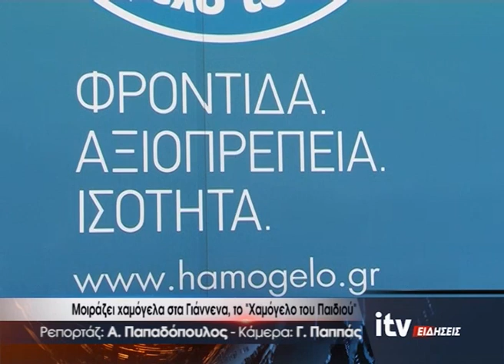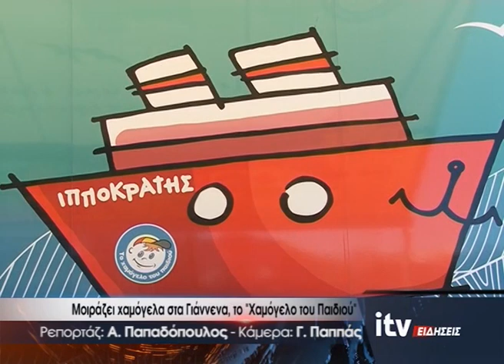Μοιράζει χαμόγελα στα Γιάννενα, το ''Χαμόγελο του Παιδιού'' - ITV Ειδήσεις 13/03/2023